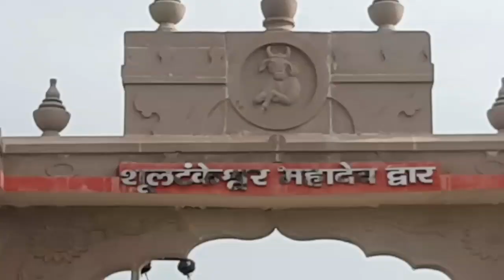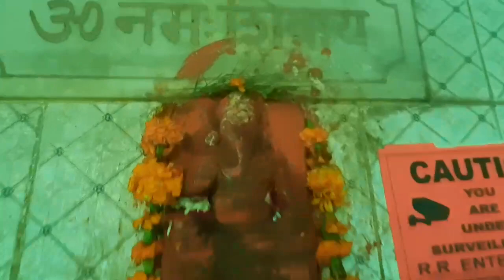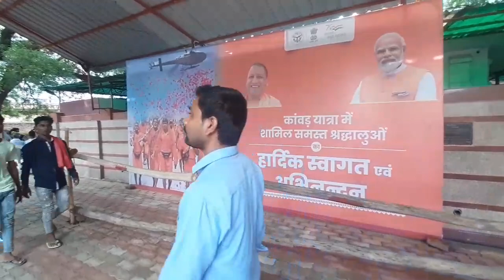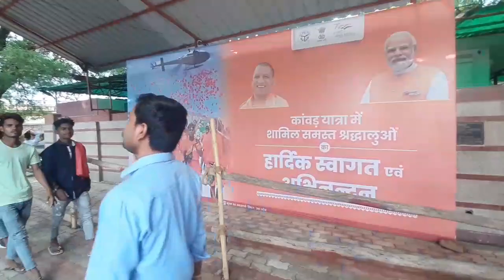शुलटंकेश्वर महादेव की यात्रा, दर्शन व उनकी महिमा ,आखिर क्यों माँ गंगा वहाँ से हुई उत्तर वाहिनी